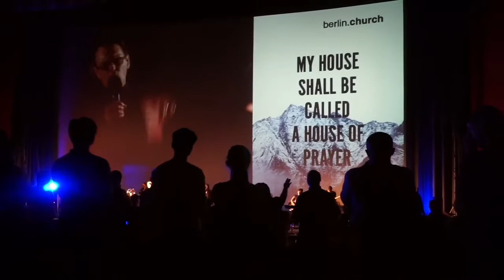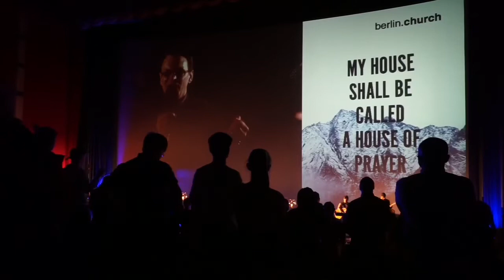MINI BERLIN VLOG/Surprise Baby Shower + Church Service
❤️Hallo Everyone ❤️
This is just a short Vlog sharing with you guyz a weekend we had in Berlin. Hope y’all like it.